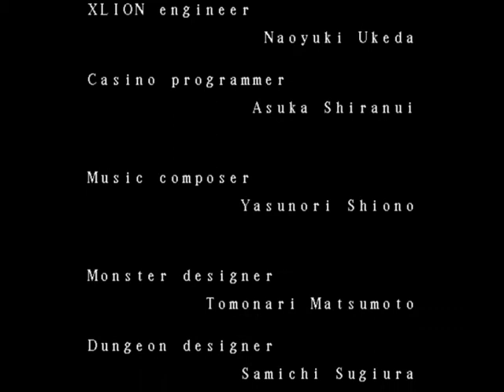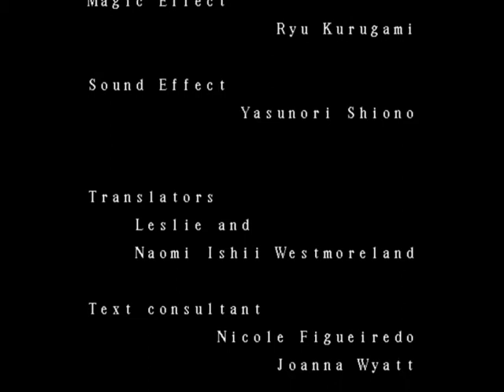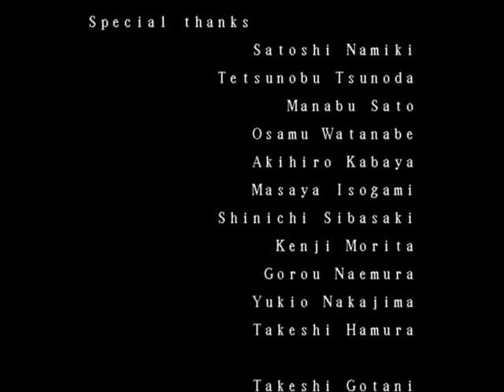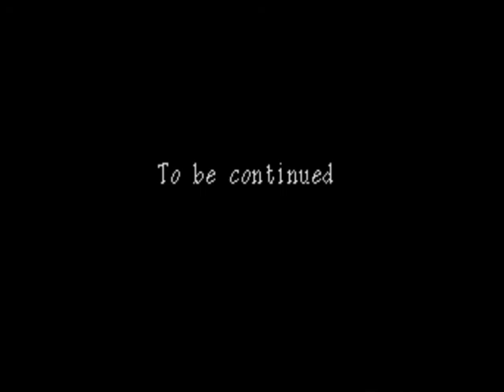Let's Play Lufia II: For the Savior!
Just watch... Okay?